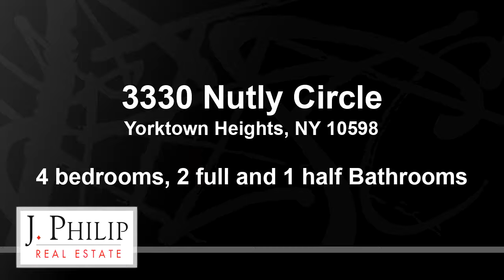Residential for sale - 3330 Nutly Circle, Yorktown Heights, NY 10598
Oversized Raised Ranch with room for everyone and nicely setback from quiet road is just waiting for your care and attention. Bright and spacious throughout with large living room, formal dining room, 4 big bedrooms and 2.5 baths.  Family room with full brick fireplace in lower level. Beautiful fenced in level backyard complete with extensive deck and in ground pool, perfect for parties and entertaining. Many perennial planting and trees. Super convenient to everything, including shopping (JV Mall nearby), Taconic Parkway and state parks and recreational activities..

Bedrooms: 4
Bathrooms: 2 full and 1 half
Square Feet: 1984
Price: $359,900

For more information about this property, please contact Melissa J. Terman at or . You can also text 5745731 to 67299.